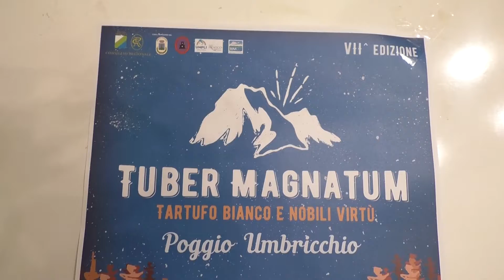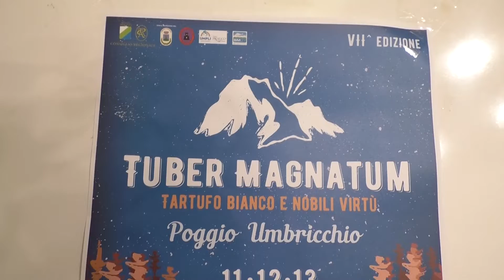Poggio Umbricchio. Weekend dedicato al tartufo bianco con la manifestazione "Tuber Magnatum"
| SUPER J |

Contatti Redazione:
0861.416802